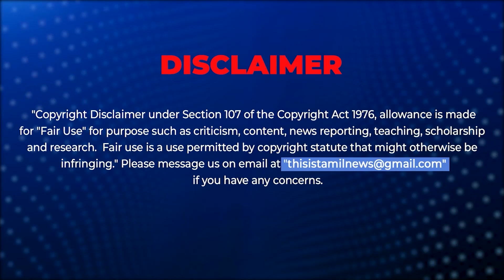நயன் தாரா மீது பகீர் குற்றச்சாட்டு வைத்த பிரபல நடிகை!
Mamtha mohandas accuses Nayanthara!